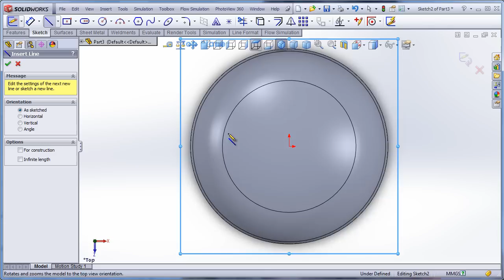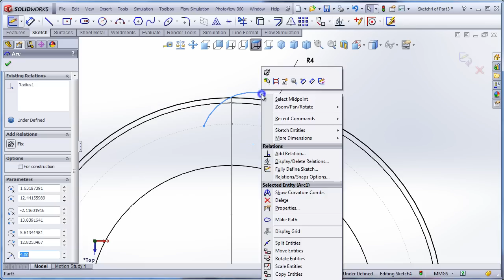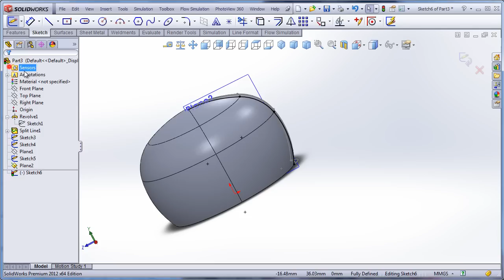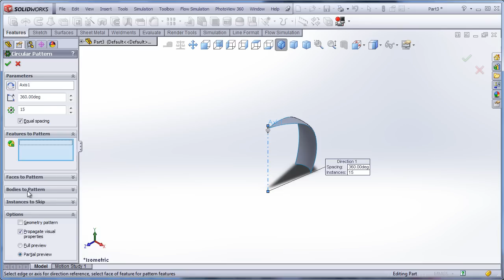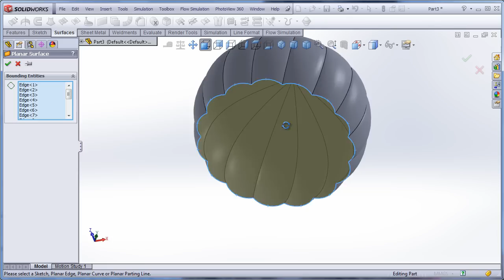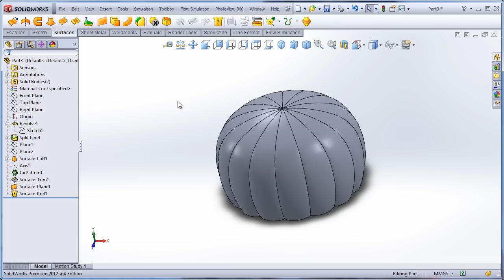SolidWorks : Perfume Bottle Cap